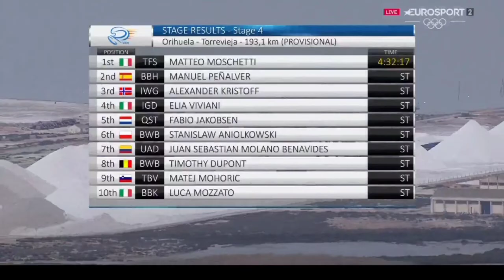Matteo Moschetti Wins | 2022 Volta a la Comunitat Valenciana | Stage 4 | Sprint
Matteo Moschetti Wins | 2022 Vuelta a la Comunidad Valenciana

4.3" Screen Display Bike Mirror, (Rear View Camera 145° View)

Matteo Moschetti from Italy and team  wins stage 4 of the 2022 Vuelta Comunitat Valenciana.

Moschetti was quoted saying "It’s always important to win. The last kilometres were chaotic. The guys did a super job, so thanks to my teammates."

Stage Classification

1 Matteo Moschetti (Ita) Trek-Segafredo 4:32:17
2 Manuel Peñalver Aniorte (Spa) Burgos-BH
3 Alexander Kristoff (Nor) Intermarché-Wanty-Gobert Matériaux
General Classification

1 Aleksandr Vlasov (Rus) Bora-Hansgrohe 17:00:56
2 Remco Evenepoel (Bel) Quick-Step Alpha Vinyl Team 0:00:32
3 Carlos Rodriguez Cano (Spa) Ineos Grenadiers 0:00:36

Music
1.
2. Splice app (GoPro)
3. Bloomer
4. Swallow
Upcoming events
12 Feb. Vuelta a Murcia
12 Feb. Superprestige Gavere